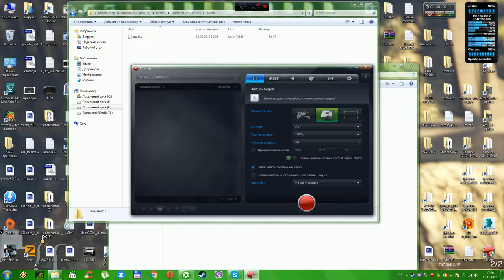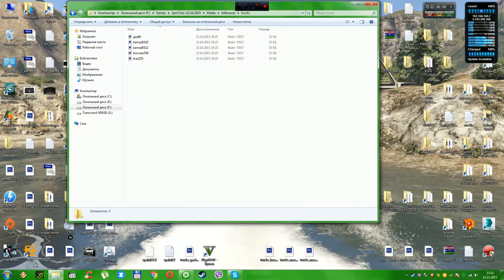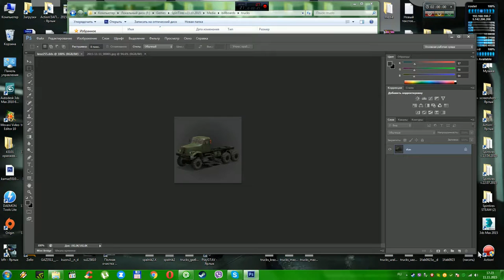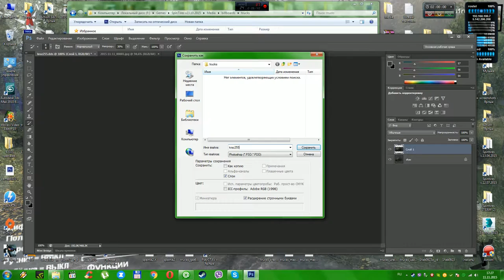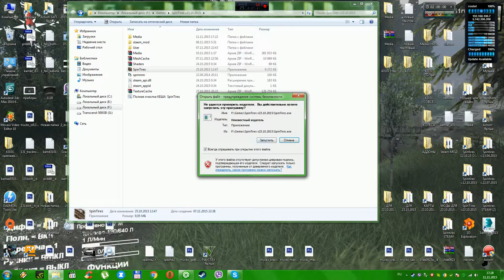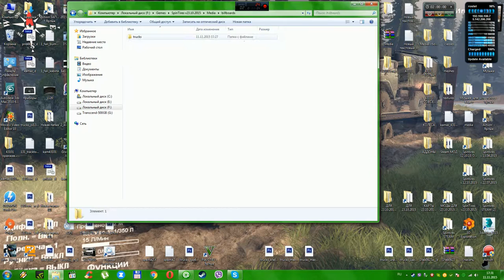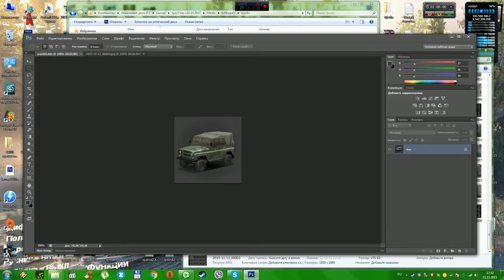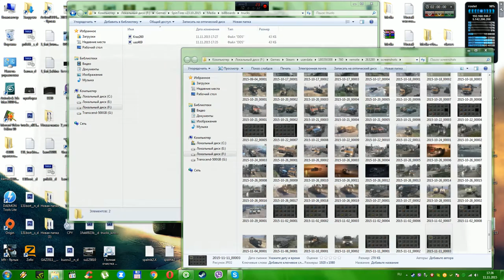SpinTires 08.11.2015 -23.10.2015-12.10.2015(Урок4)Как сделать billboards для мода